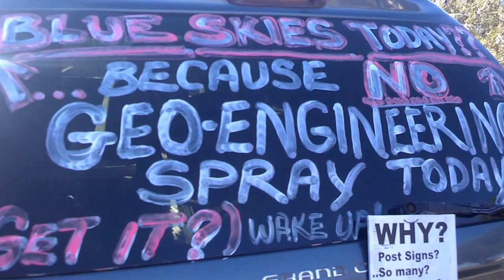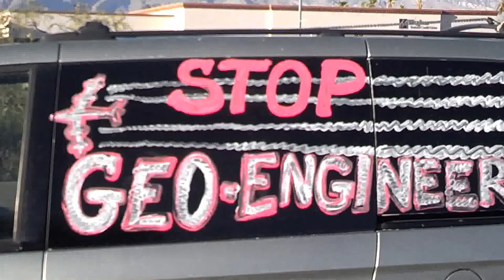No Geo-Engineering over Tucson today 09/25/2013, so I thought! (Chemtrails)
Today 09/25/2013 over Tucson, it seemed to be all blue skies until sometime after noon these banks of old Geo-Engineering spray ( Chemtrails ) came in from the southeast and crossed the sky. It seemed that a lot a people around me today seemed to be awake! Had lots of conversations with people! Don't thank me now just keeping waking people up! Beautiful custom signs I saw today all over Tucson! I counted 49 (Geo-Engineering) Spraying signs that I saw just on one drive today! Awesome! Namaste